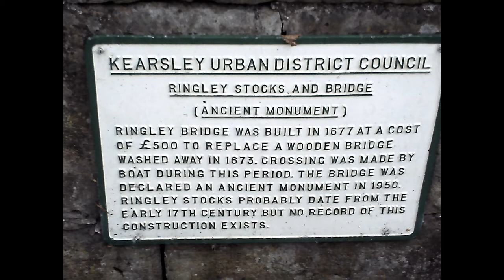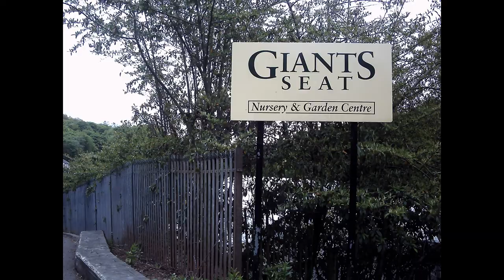Rainsough 1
Ramble to Ringley from Rainsough, Prestwich, 27th May 2013 (Able to copy no need to ask.)